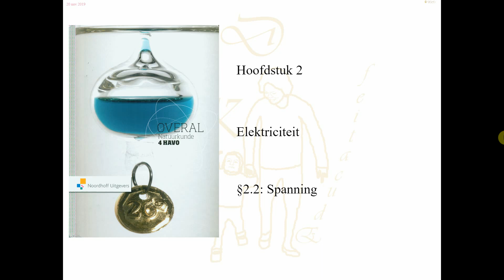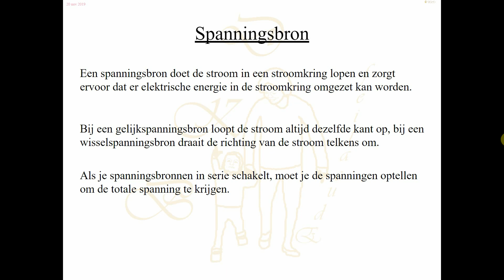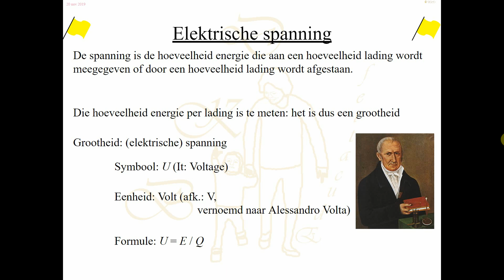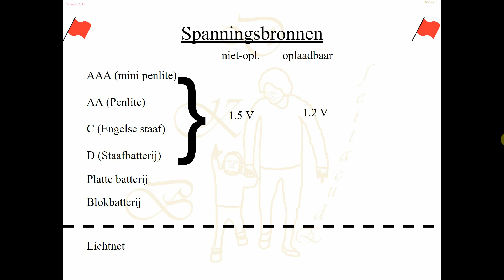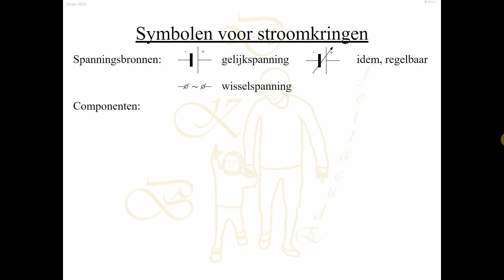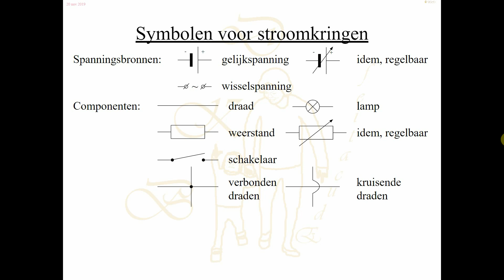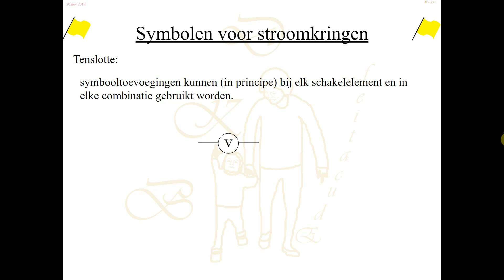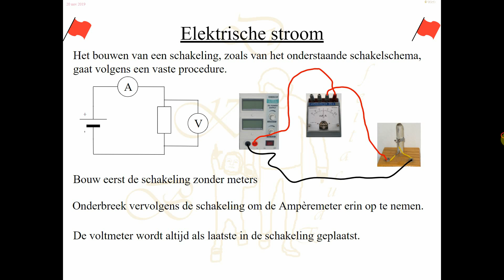4H-2_2-Spanning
4H §2.2 Spanning